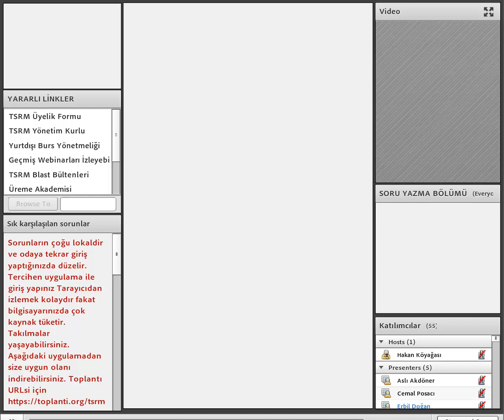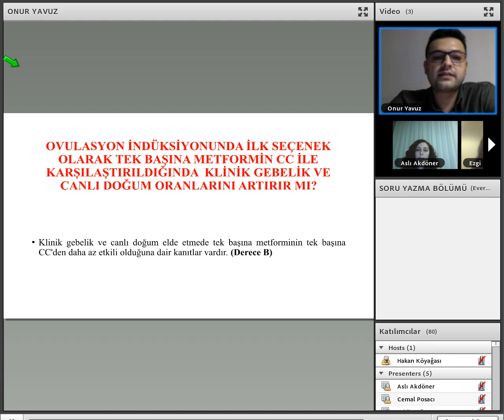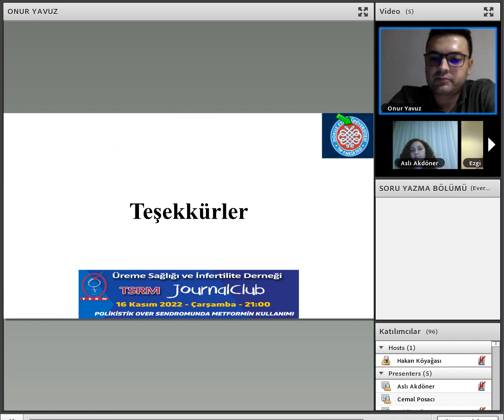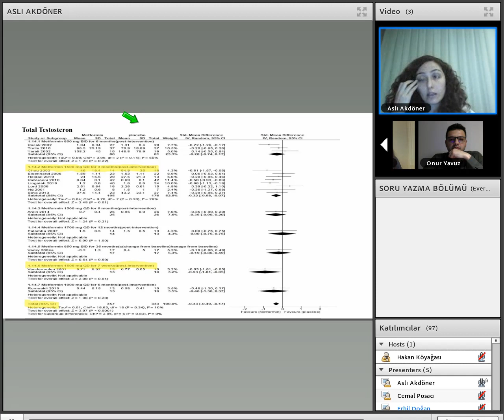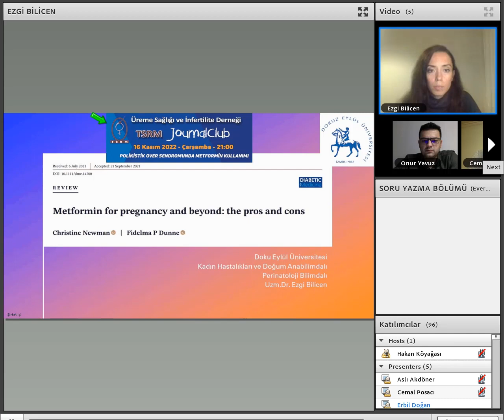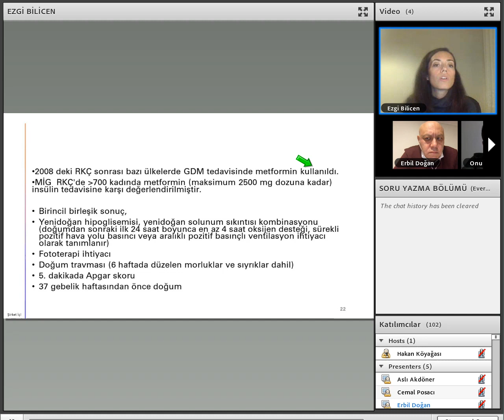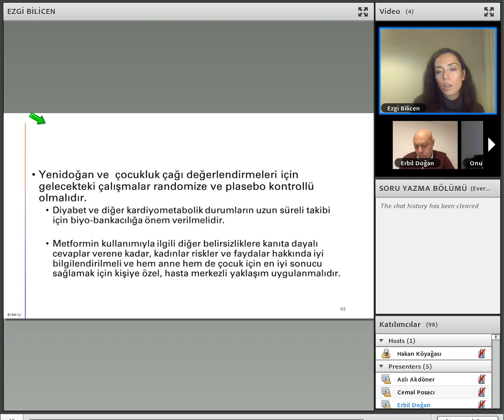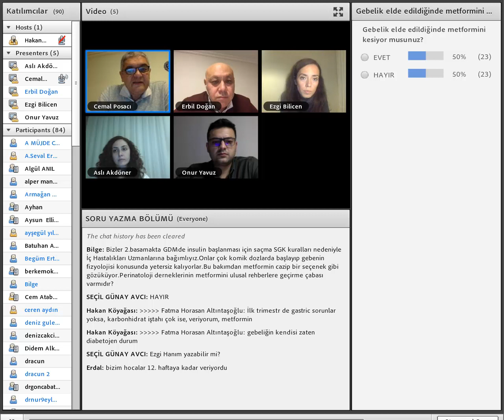Polikistik Over Sendromunda Metformin Kullanımı TSRM JournalClub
16 Kasım 2022 TSRM Webinar
Konu: Polikistik Over Sendromunda Metformin Kullanımı
Sunanlar: Dr. ONUR YAVUZ, Dr. ASLI AKDÖNER, Dr. EZGİ BİLİCEN
Moderatörler: Dr. CEMAL POSACI, Dr. ERBİL DOĞAN